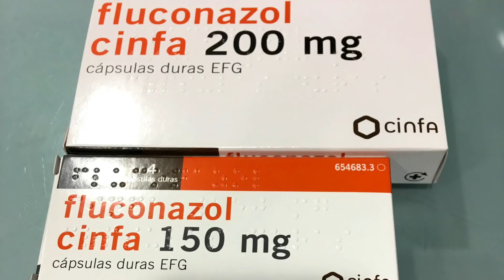Alga Bryopsis tratamiento con Fluconazol 1Parte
Video como tratar contra la alga bryopsis- el acuario de Eduardo iba mal por falta de conocimiento.